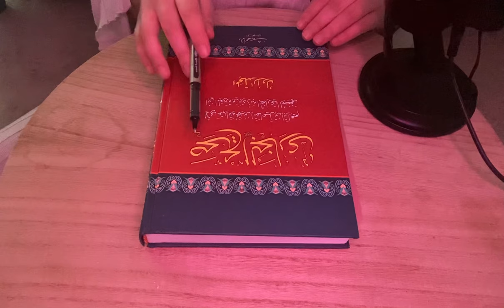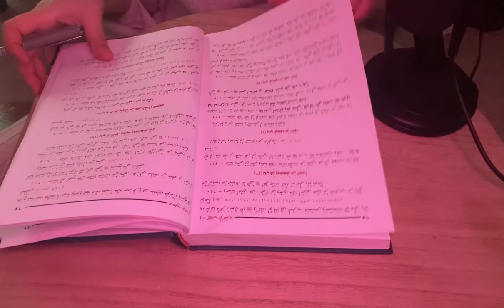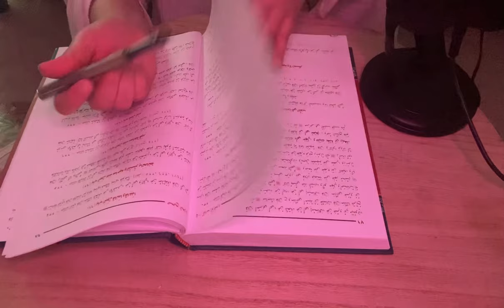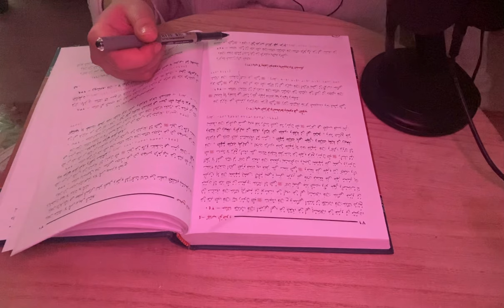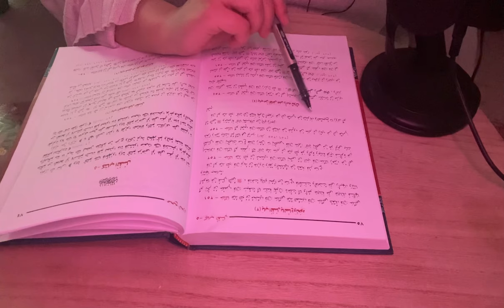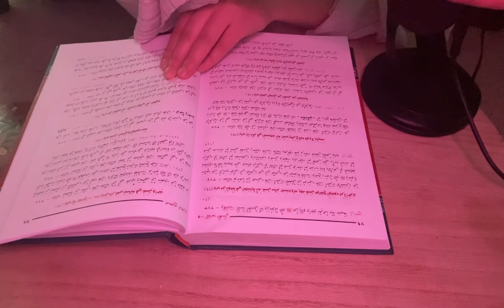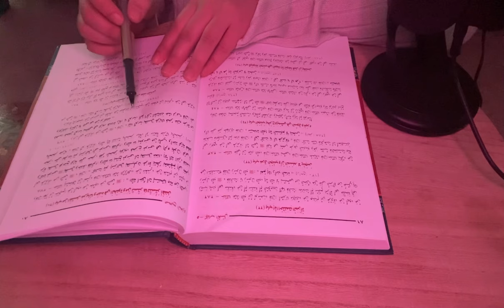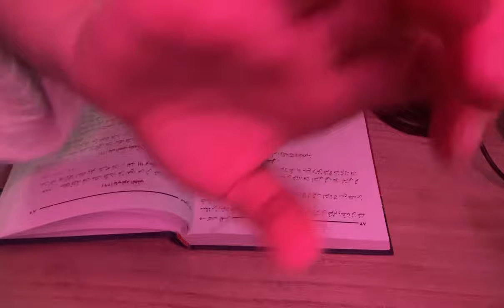ASMR - 50 minutes of inaudible whispering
00:00 Intro
01:30 Reading

🔸About me
Let me tell you a little bit about myself:
•My name is Hela which means the aura around the moon 🌝 and that’s why I chose the name Halo for my ASMR channel.
•I have watched ASMR since 2016 and it helped me a lot, so now I make videos to give back to this amazing community.
It's short for autonomous sensory meridian response, meaning that it's spontaneous (you have no control), triggered by something external, and affects your senses to a peak point. In other words, ASMR is all about the sensation or feelings you get when interacting with a stimulating video or task.